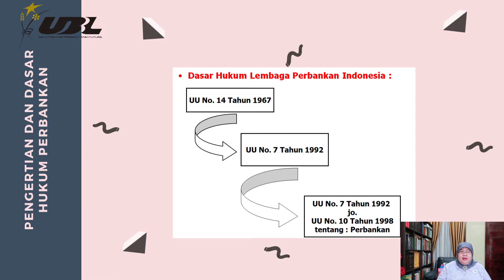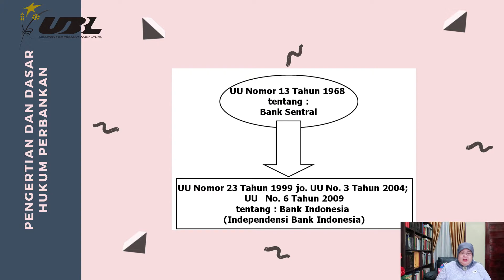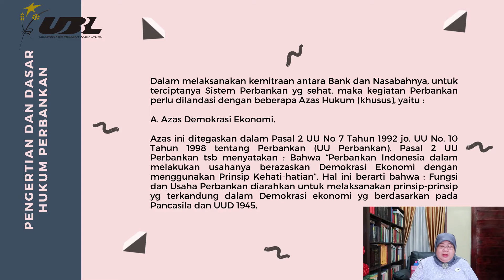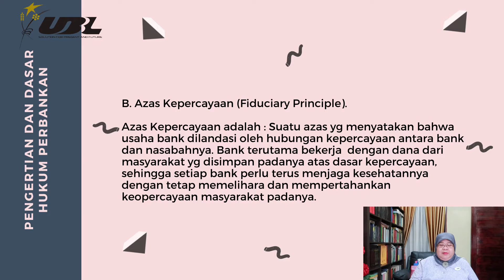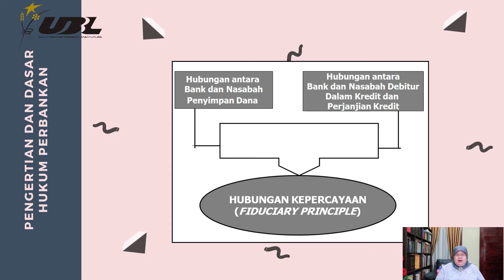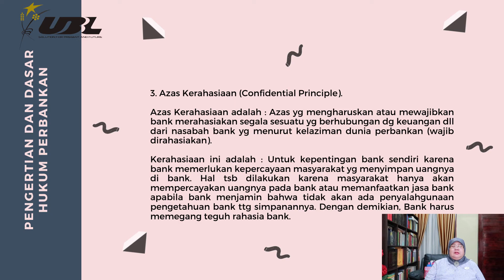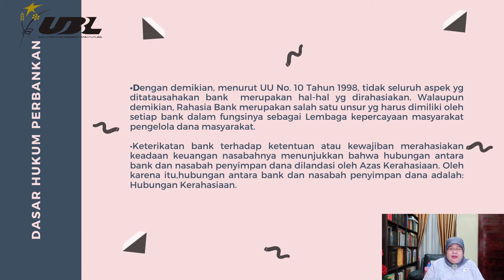Bagaimana Sifat Dan Azaz - Azas Hukum Perbankan Di Indonesia.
Dr. Zulfi Diane Zaini, S.H., M.H.
Matakuliah : Sistem Badan Hukum dan Hukum Perbankan
Materi : Bagaimana Sifat Dan Azaz - Azas Hukum Perbankan Di Indonesia (PT Bank sesi 2), pert 2 SESI1 HB
Fakultas : Hukum,  Universitas Bandar Lampung